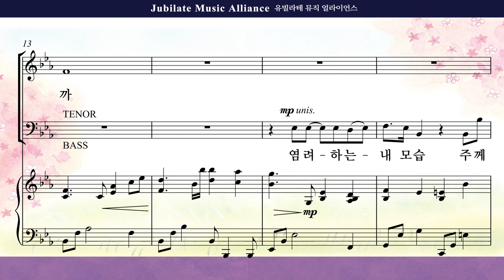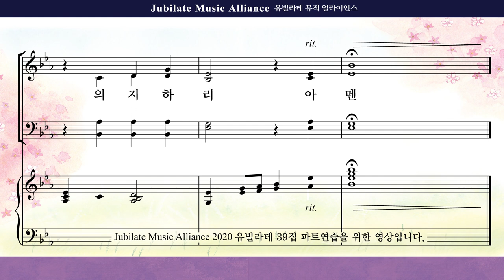[유빌라테] 유빌라테 명품성가 39집 21. 민유리 - 주만 의지하리라